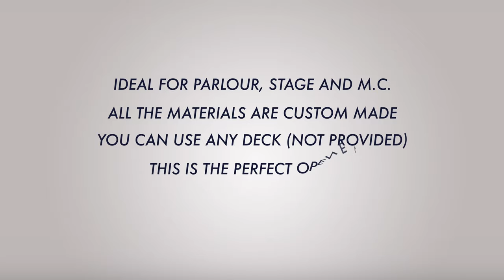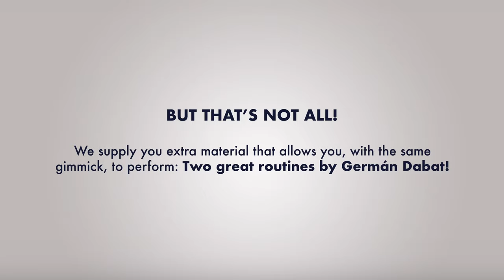Catched by Daniel Ketchedjian